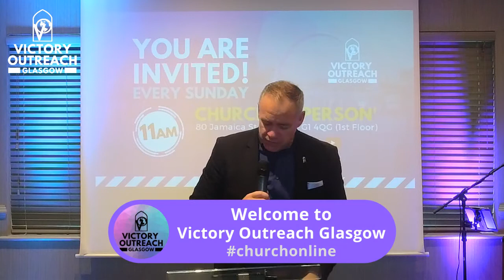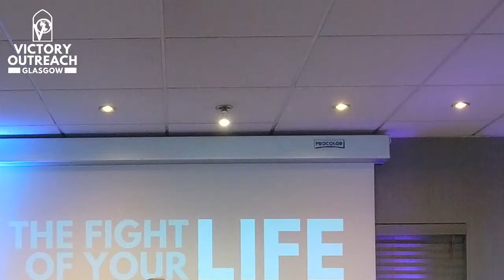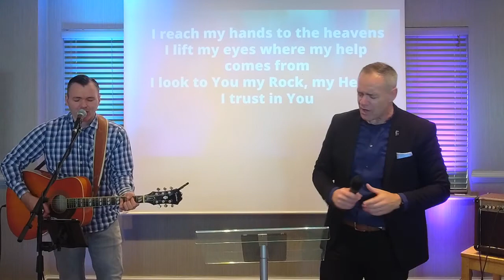NEHEMIAH | "The Fight of your Life" | Pastor Mark Penman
Welcome to Victory Outreach Glasgow - Sunday Worship Service on 4 July 2021 at 11am